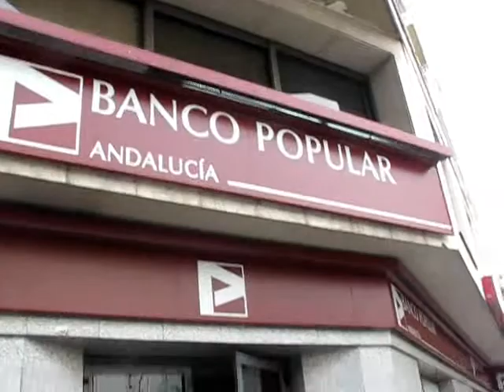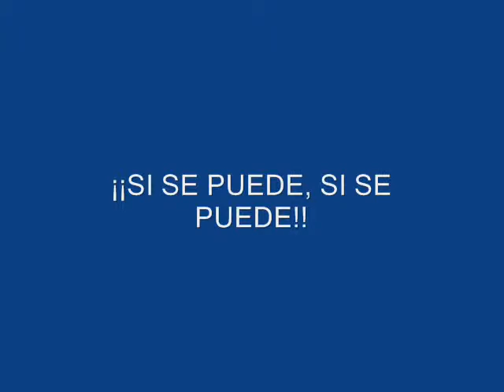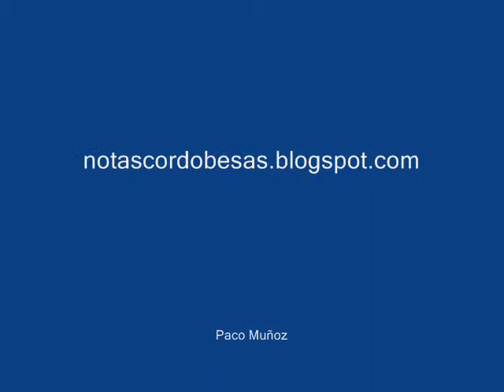Otro desahucio aplazado 26 11 12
Otro desahucio suspendido de la plataforma 15M Córdoba-Stop Desahucios